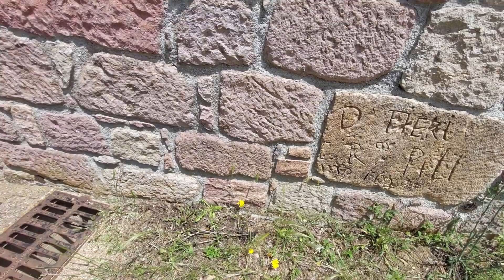23. BUSACHI S. SUSANNA. Visita al novenario: un centinaio di muristenes\cumbessias per i novenanti.